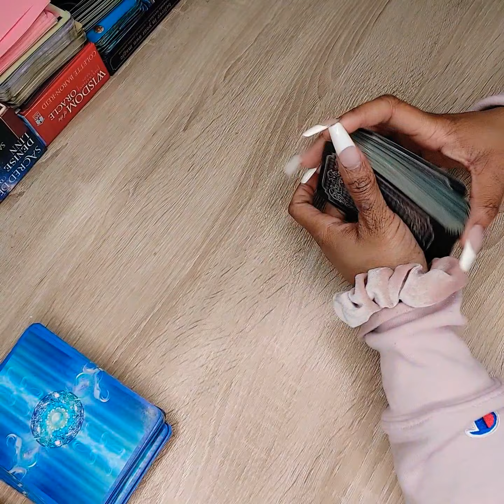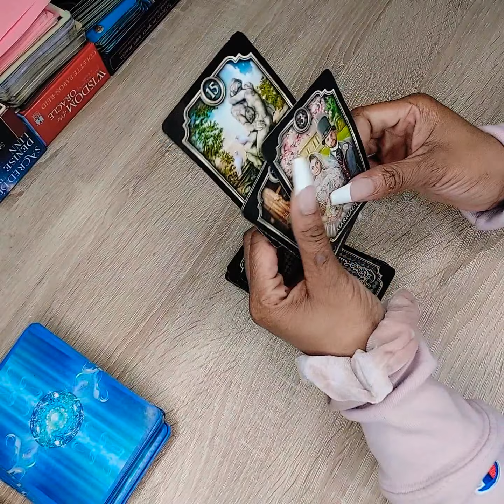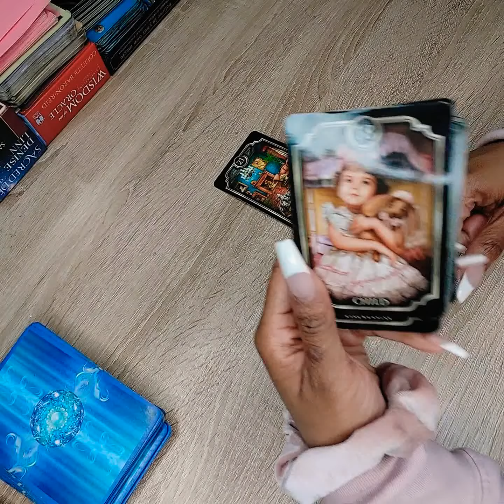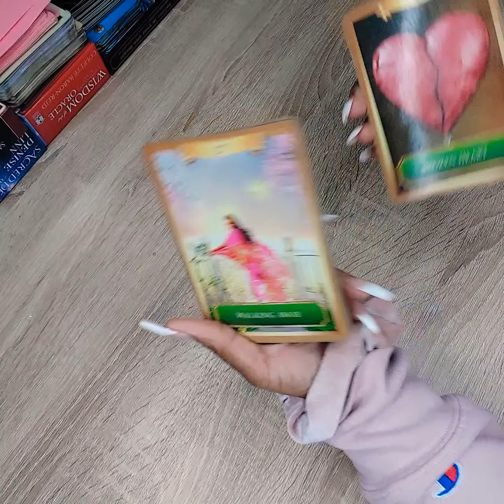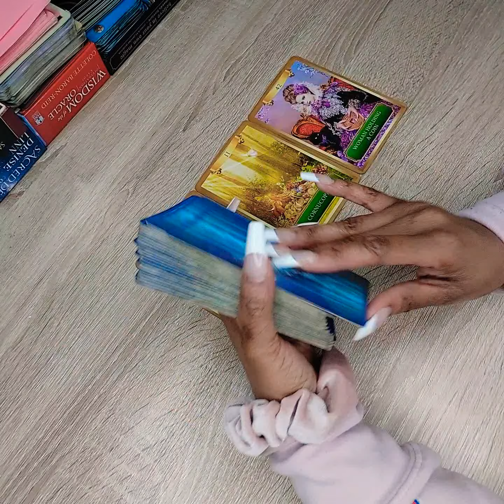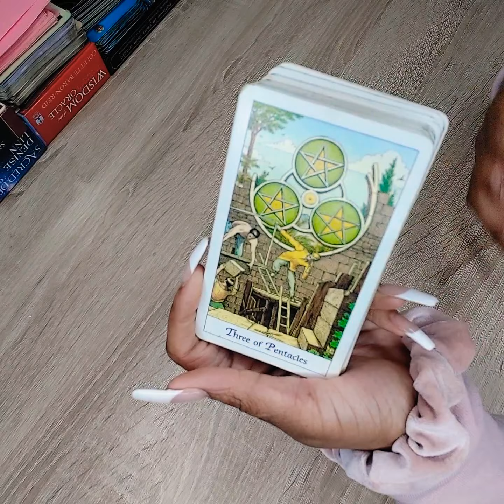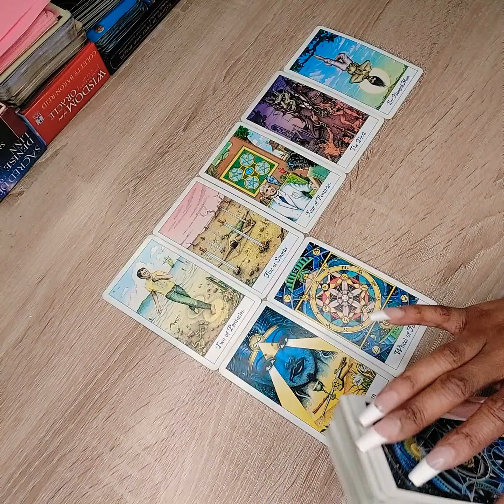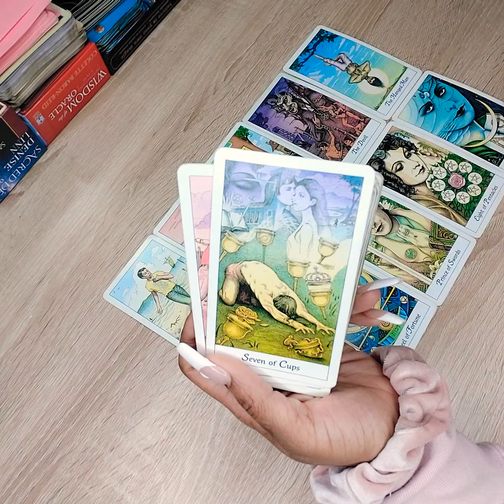Gemini ♊ Choosing PEACE is the cure. 🙏🏽🍃💛 April 2022 ✨ Tap In 🙌